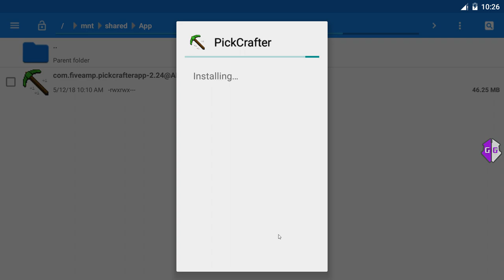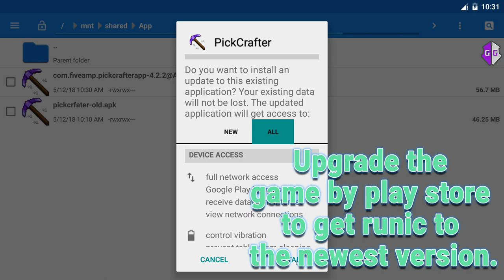PICKCRAFTER RUNIC HACK FREE (100 000 Views special)